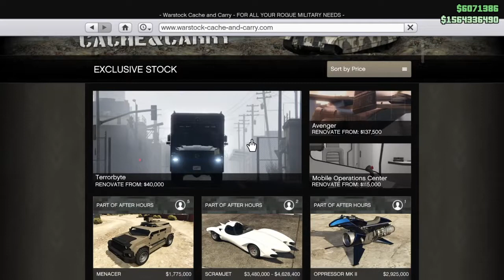GTA 5 New Menacer Review Customizing